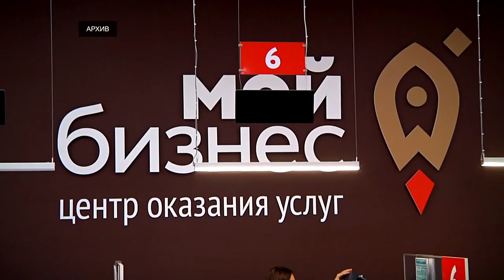С начала года суммарный объём поддержки малого и среднего бизнеса в регионе превысил 2 млрд рублей